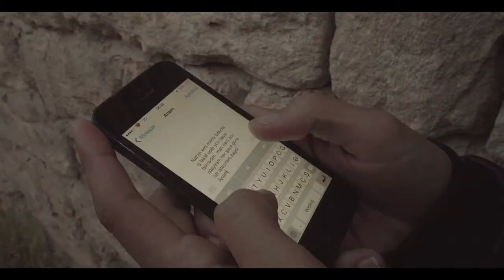Forgive Me (Bağışla məni) - Episode 1 - Azeri Language Film - HD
A young man is forced from his home by his drunken father and soon finds himself in Azerbaijan’s capital city caught up in an uncle’s disreputable business venture. However, his determination to harbour resentment against those who have wronged him is challenged when his father falls ill. A story of forgiveness centred around the Azeri celebration of Persian New Year. Part 1 of 4